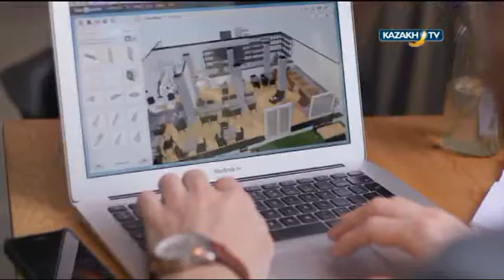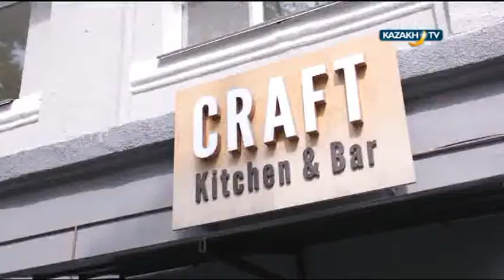"Aghain" #6 (30.08.2016) - Kazakh TV - eng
The hero of the program is Edward Henschel.